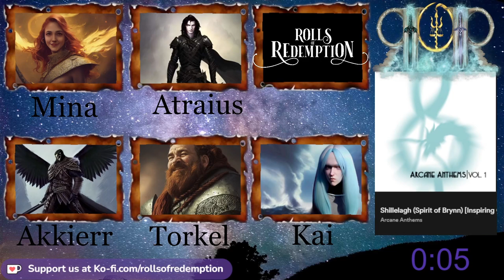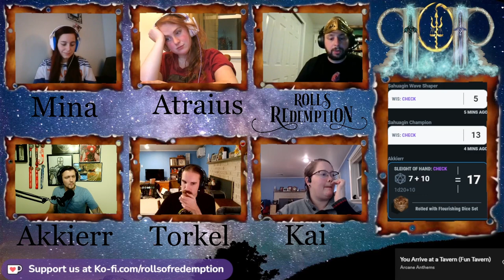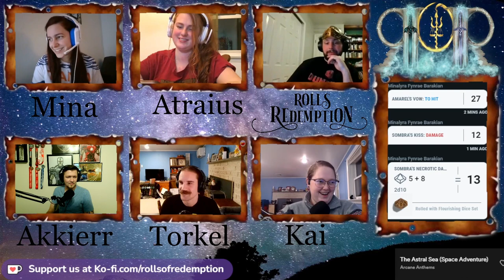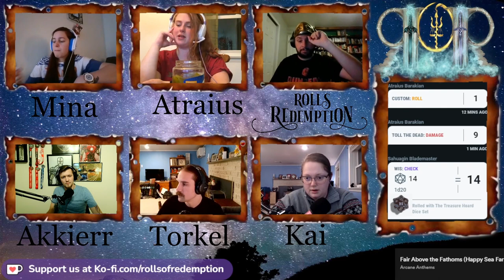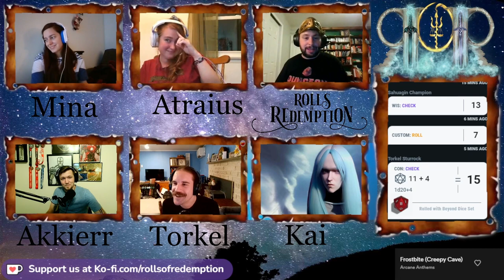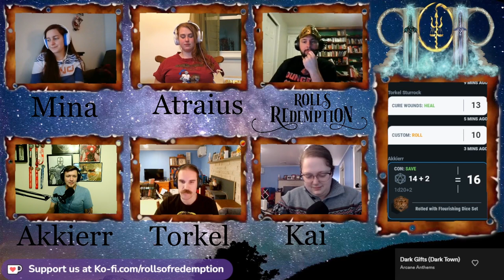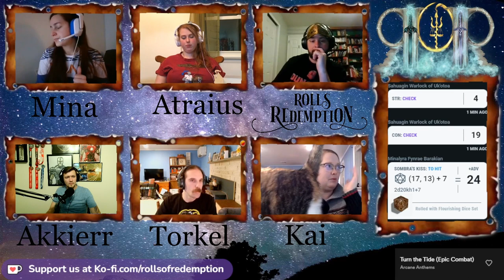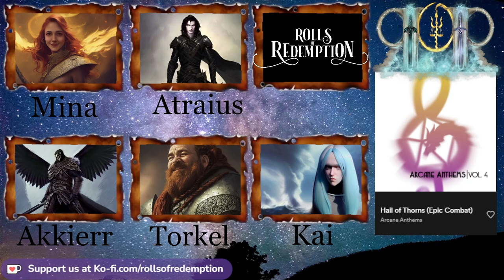Fight for the prisoners Episode 35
Deep in the Sahuagin fortress, the ruse is finally up. The party has been discovered, will they escape with the Lizardfolk children, or defeated by the army around them.